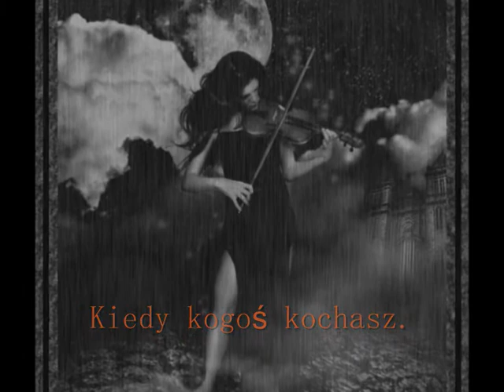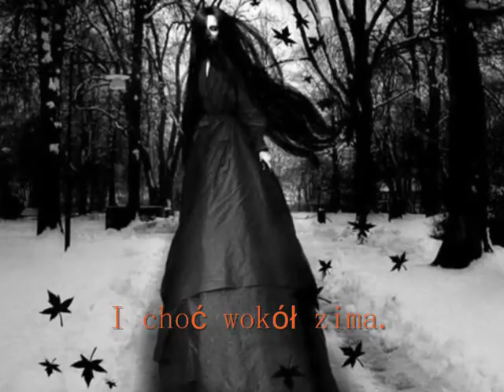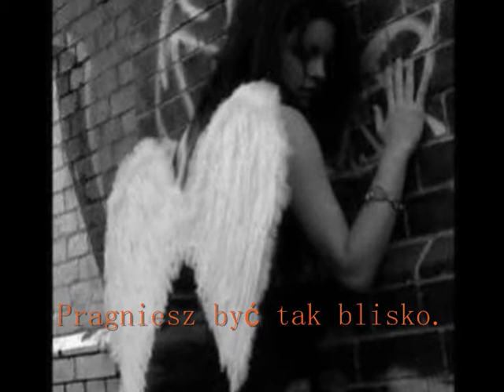"Kiedy kogoś kochasz" [ Hinder - Better than Me ]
"Kiedy kogoś kochasz"

Kiedy kogoś kochasz.
Tak szczerze, prawdziwie.
Widać to w twych oczach.
Jak serce twe bije...

Kiedy kogoś kochasz.
Dusza twa radosna.
I choć wokół zima.
W sercu Twoim wiosna...

Kiedy kogoś kochasz.
Pragniesz być tak blisko.
Jesteś tak szczęśliwy.
Radosny, jak dziecko...

Kiedy kogoś kochasz.
Ten ktoś wciąż to czuje.
Nie mów nic... Cichutko.
Bo wszystko popsujesz.